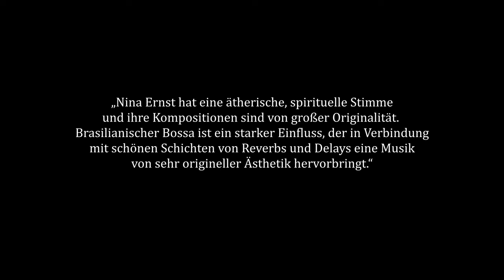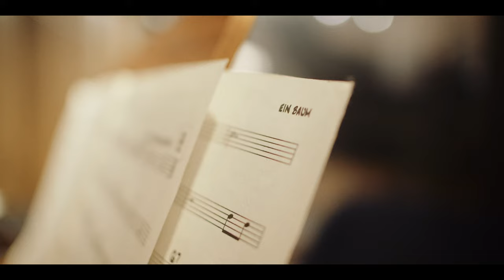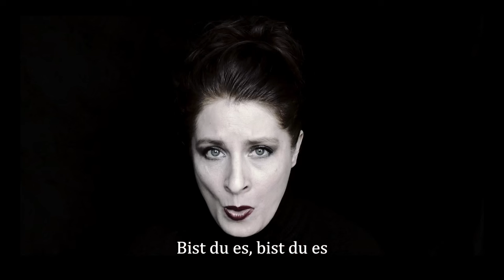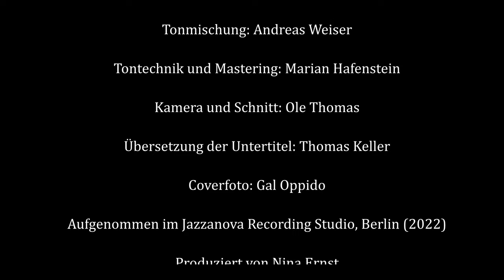NINA ERNST - DUNKLES LICHT (deutsche Untertitel)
1.   Ich hab’ nie nachgedacht  (00:47)
2.   Dein Garten (04:07)
3.   Im dunklen Licht  (09:06)
4.   Noite  (11:40)
5.   Wenn ich ein Kätzchen wär’ (14:51)
6.   Ein Baum  (18:12)
7.   Die letzte Sucht  (22:48)
8.   Apenas o mar  (25:35)
9.   Das Fenster  (31:00)
10. Im Meer  (34:51)
11. Was bleibt  (38:41)

Track 1, 2, 3, 5, 6, 7, 9, 10, 11
Text: Nina Ernst / Komposition: Nina Ernst | Tino Derado

Track 4
Text und Komposition: Nelson Ayres

Track 8
Text: Tiago Torres da Silva / Komposition: André Mehmari

Nina Ernst - Gesang
Max Hacker - Saxophon | Flöten | Klarinette
Tino Derado - Piano
Raphael Zweifel - Cello
Andreas Weiser - Perkussion

Tonmischung: Andreas Weiser
Tontechnik und Mastering: Marian Hafenstein

Kamera und Schnitt: Ole Thomas
Übersetzung der Untertitel: Thomas Keller

Coverfoto: Gal Oppido

Aufgenommen im Jazzanova Recording Studio - Berlin
Produziert von Nina Ernst

Label: GLM Music
Promotion: Uwe Kerkau Promotion

Das Projekt wurde gefördert durch Die Beauftragte der Bundesregierung für Kultur und Medien, Neustart Kultur und GEMA

Spezieller Dank an Juliana Moro da Silva, Daniel Barton, Friedhelm Teicke, Júlio César Santos Poyares, Heinz Asinger, Kathrin Petersen, Gwendolyn Gottschalk, Edith und Jörg Ernst